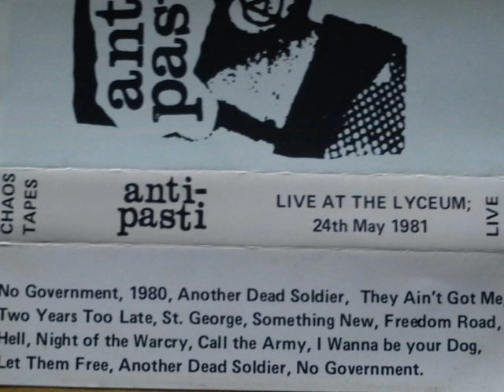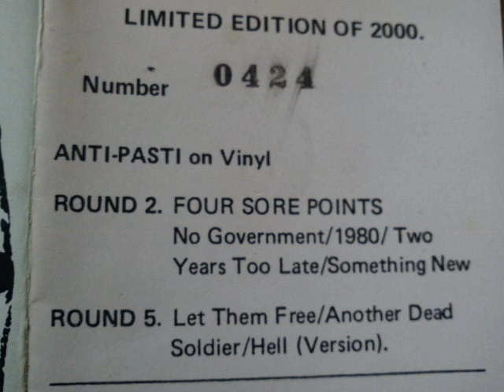Anti-Pasti - Freedom Row + 2 Tracks Live at The Lyceum 1981 (Audio)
Anti-Pasti playing Freedom Row, Hell and Night of the Warcry live at The Lyceum, May 24th 1981